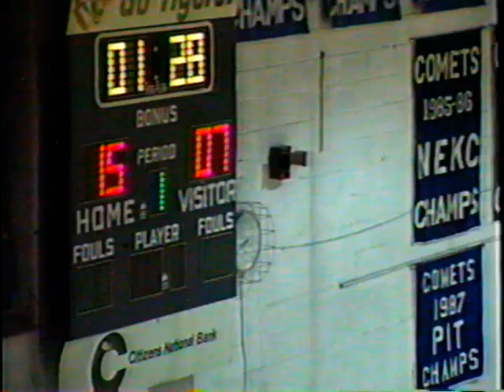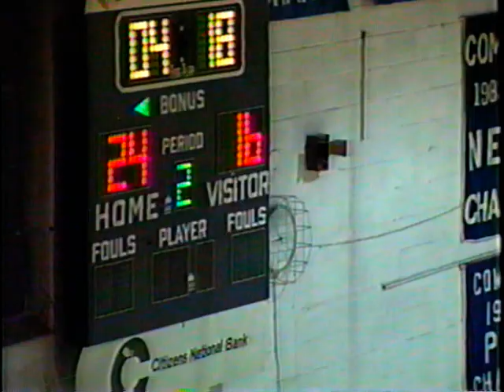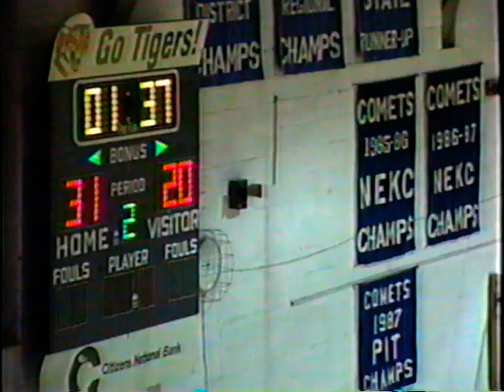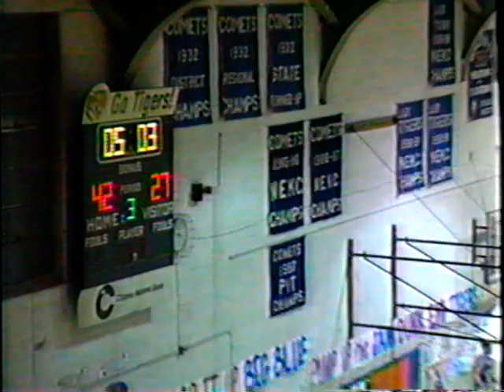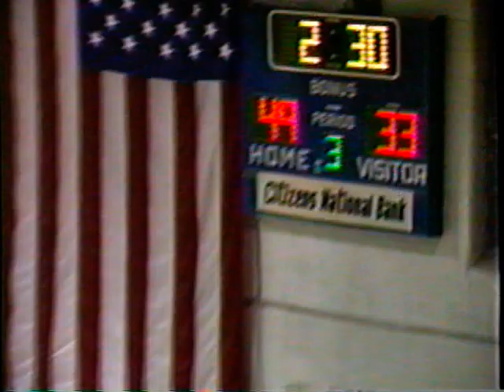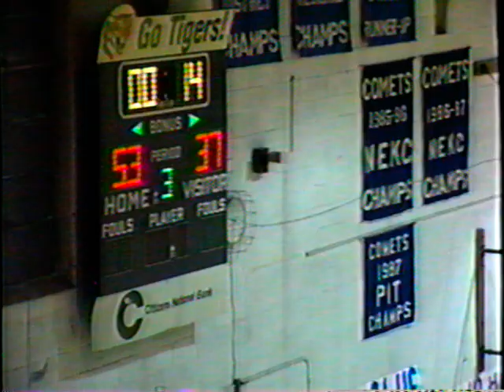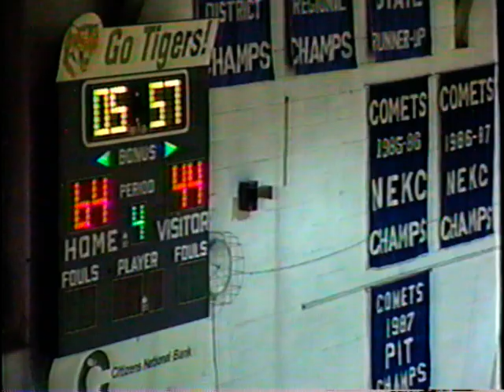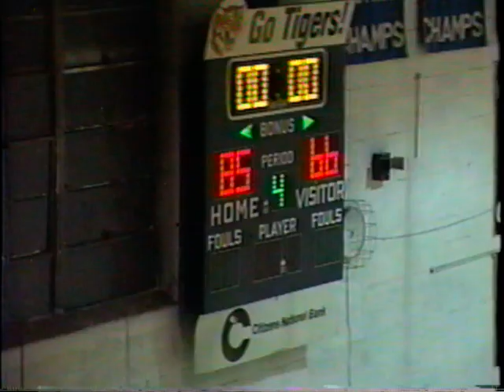1994 1995 phs vs magoffin District Championship